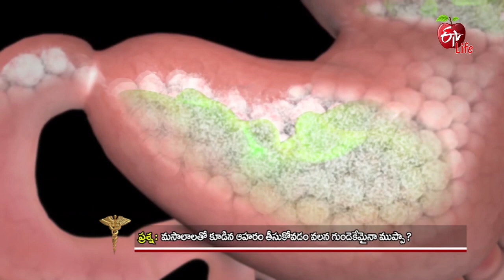Does Masala Foods Cause Heart Problems ? | Dr ETV | 17th December 2018 | డాక్టర్ ఈటీవీ